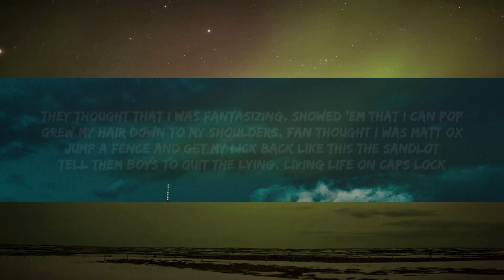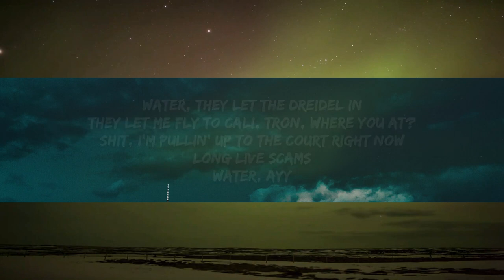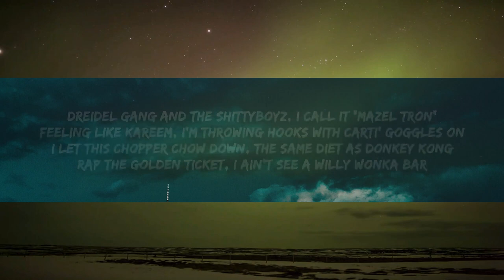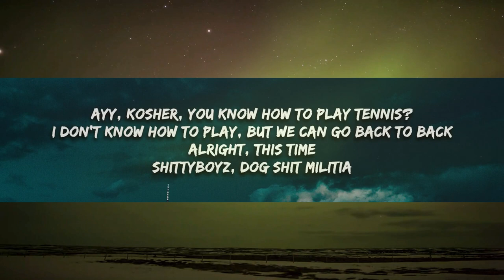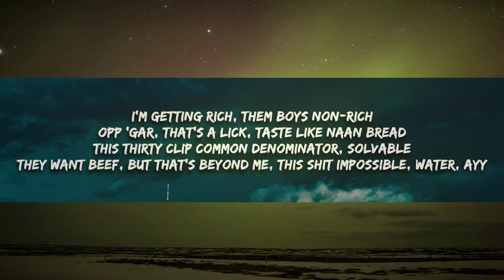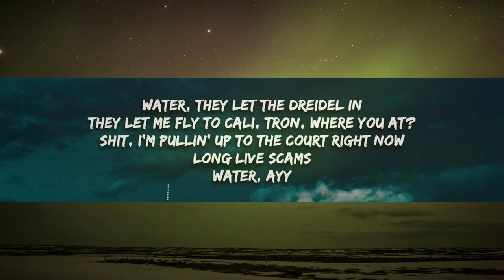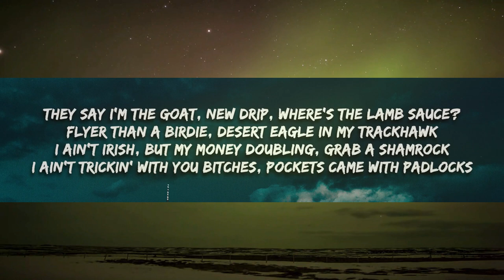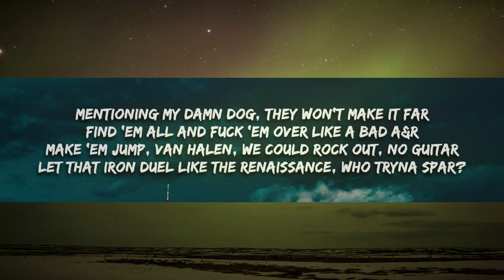1 Hour | BLP Kosher & BabyTron - Mazel Tron (Lyrics) | Popular Songs 2023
1 Hour |  BLP Kosher & BabyTron - Mazel Tron (Lyrics) | Popular Songs 2023
1 Hour |  BLP Kosher & BabyTron - Mazel Tron (Lyrics) | Popular Songs 2023
1 Hour |  BLP Kosher & BabyTron - Mazel Tron (Lyrics) | Popular Songs 2023
Mazel Tron Lyrics -

[Intro: BabyTron & BLP Kosher]
Ayy, Kosher, you know how to play tennis?
I don't know how to play, but we can go back to back
Alright, this time
ShittyBoyz, Dog Shit Militia
Water, they let the dreidel in
They let me fly to Cali, Tron, where you at?
Shit, I’m pullin' up to the court right now
Long live $cams
Water, ayy
[Chorus: BLP Kosher & BabyTron]
They say I'm the GOAT, new drip, where’s the lamb sauce?
Flyer than a birdie, Desert Eagle in my Trackhawk
I ain't Irish, but my money doubling, grab a shamrock
I ain't trickin' with you bitches, pockets came with padlocks
They thought that I was fantasizing, showed 'em that I can pop
Grew my hair down to my shoulders, fan thought I was Matt Ox
Jump a fence and get my lick back like this The Sandlot
Tell them boys to quit the lying, living life on caps lock

[Verse 1: BabyTron]
Florida to the Mitten, SBDSM X BLP
You a burger with some ham minus cheese, you a BLT
Tables, ladders, chairs, it get extreme, we creep like TLC
You gon' catch some legal bullets, boy, I got a CLP
Oops, I mean CPL, my driver got a CDL
Why this bitch be preachin' like she real, but got a BBL?
If I ever fell off, it was on a trampoline
How I walk out with it on, you would've thought it’s fashion week
Off Runtz, defying gravity, the Wraith look like a galaxy
My shooter throw his hoodie on and score, Carmelo Anthony
Was in school, I had that bag on me with more pape’ than the faculty
Boy, you grown without a strategy, that's really just a tragedy
Rolled a seven in the Jungo leaf, that’s max capacity
They left me in the jungle in the rain, ain't have a canopy
Jugg Messiah, I'm your majesty or that shit blasphemy
And free the legend 80s, I can't lie, look up "Veracity"
Jew On The Canoe
BLP Kosher
The Nac 2
BLP Kosher
Search & Rescue
Drake
[Verse 2: BLP Kosher & BabyTron]
Dreidel Gang and the ShittyBoyz, I call it "Mazel Tron"
Feeling like Kareem, I’m throwing hooks with Carti' goggles on
I let this chopper chow down, the same diet as Donkey Kong
Rap the golden ticket, I ain't see a Willy Wonka bar

[Verse 3: BLP Kosher]
Lunch lady leftovers, he shittin' on his haters
Flip an opp, no Yosh